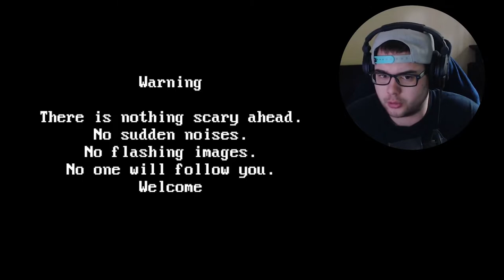Dia (Gameplay/Ending) - FROM THE MAKERS OF THE TIMORE SERIES!! (IS IT GOOD?)